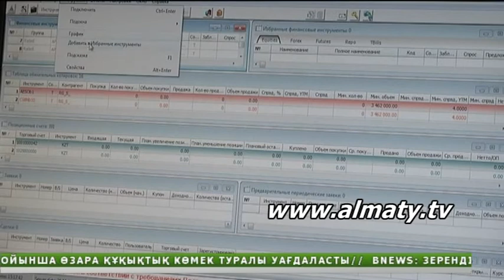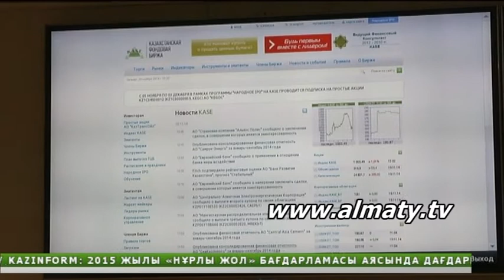"ҚазТрансОйл" акциялары ұлттық компаниялар ішінде «ең өтімді» саналады